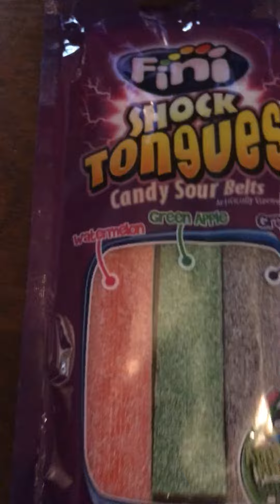Part 1 of sour challenge